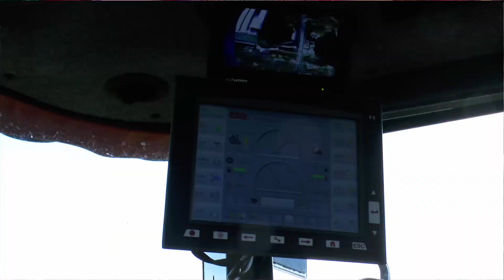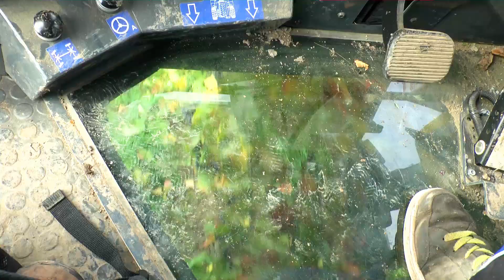Traubenernte mit ERO 6200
LU Ebert erntet Trauben mit einem ERO SF 6200 !